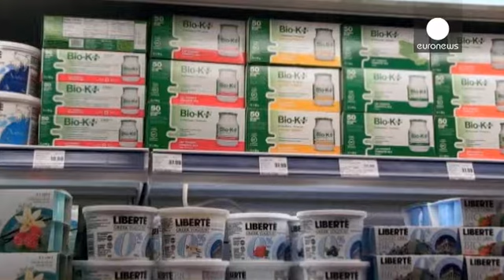Εμπορική συμφωνία ΕΕ- Καναδά με νίκη της ελληνικής φέτας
Σε συμφωνία ελεύθερου εμπορίου κατέληξαν Κομισιόν...

Σε συμφωνία ελεύθερου εμπορίου κατέληξαν Κομισιόν και Καναδάς μετά από πολυετείς διαπραγματεύσεις.

Αυτή αναμένεται να τεθεί σε ισχύ το 2015, αφού πρώτα επικυρωθεί από το Ευρωκοινοβούλιο και τα κράτη μέλη της Ε.Ε., αλλά και σε ομοσπονδιακό και επαρχιακό επίπεδο στον Καναδά.

«Σίγουρα από τη δική μας πλευρά προσδοκούμε να τεθούν κάποια στάνταρ και για άλλες διαπραγματεύσεις συμπεριλαμβανομένων αυτών με τους φίλους μας τις ΗΠΑ» δήλωσε ο Πρόεδρος της Κομισιόν Ζοζέ Μανουέλ Μπαρόζο.

Η συμφωνία Ε.Ε.-Καναδά αναμένεται να αυξήσει το διμερές εμπόριο αγαθών και υπηρεσιών κατά 20-25%.

«Το 98% των δασμών και από τις δύο πλευρές θα αρθούν άμεσα με την εφαρμογή της συμφωνίας» δήλωσε ο Καναδός Πρωθυπουργός Στίβεν Χάρπερ.

Σημαντική νίκη ωστόσο πέτυχε και η Ελλάδα κατοχυρώνοντας ότι ο Καναδάς δεν πρόκειται να χρησιμοποιεί τον όρο «φέτα» σε τυριά αυτού του τύπου όπως προέβλεπε το αρχικό κείμενο.

Το θέμα είχε θέσει η Ελληνίδα επίτροπος Μαρία Δαμανάκη πριν από λίγες εβδομάδες και πλέον επιτρέπονται μόνο διατυπώσεις όπως «τύπου φέτας» ενώ επιβάλλεται ευδιάκριτη αναφορά στη γεωγραφική θέση προέλευσης.

«Η συμφωνία ΕΕ- Καναδά θεωρείται ενδεικτική και για τις διαπραγματεύσεις ανάμεσα στις Βρυξέλλες και την Ουάσιγκτον.
Και αποτελεί ένα ακόμα παράδειγμα πώς οι κυβερνήσεις παγκοσμίως ευνοούν τις διμερείς συμφωνίες στο εμπόριο και τις επενδύσεις